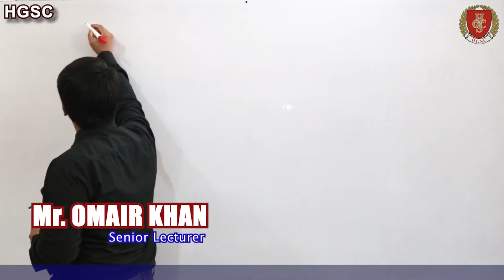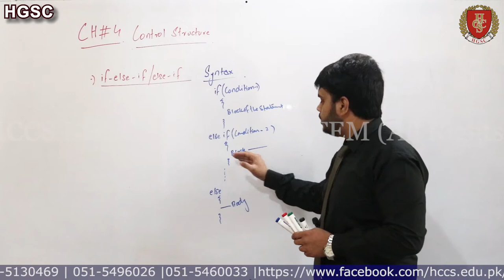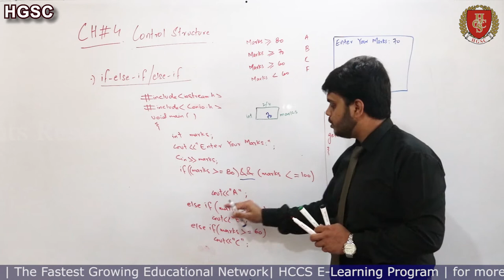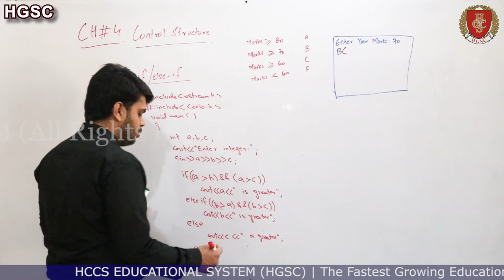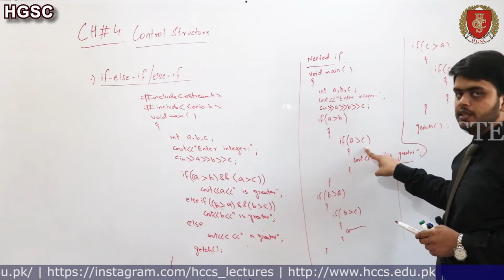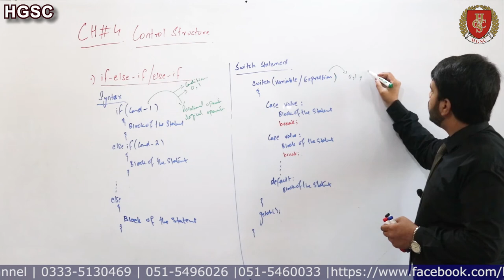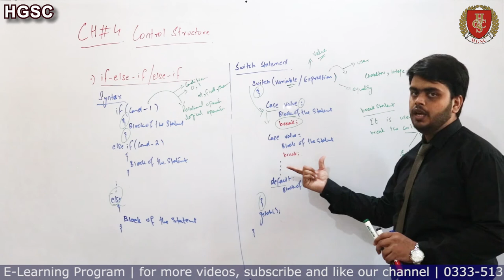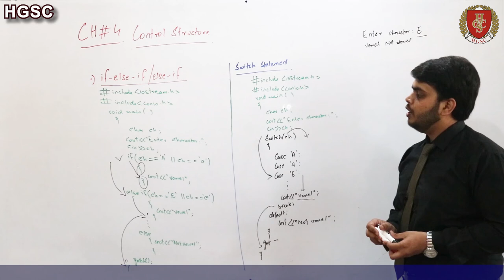if-else-if | Syntax of if-else-if | Program Examples | Chapter 4 | Mr. Omair Khan | Lec 24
This video will cover if-else-if operation and its syntax and some different examples programs.